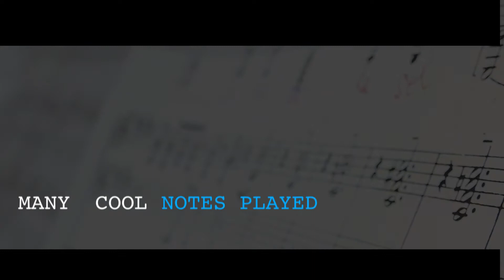ECHTERNACH Fete de la Musique 2018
Change settings wheel to maximum HD for best viewing.

The 2018 Fete de la Musique takes place in Echternach on 16 & 17 June 2018. Free entrance for all 50+ concerts!  See you there!

Video clip by George Letellier & MGL Studio Productions.
Music kindly offered by Benoit Martiny & the Benoit Martiny Band.